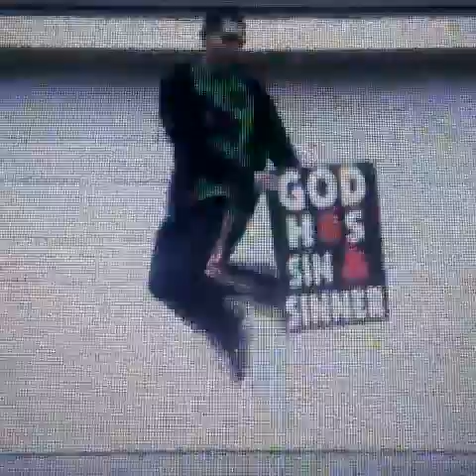Westboro Baptist Church why they believe they are higher beings.churchofcrack proves them wrong